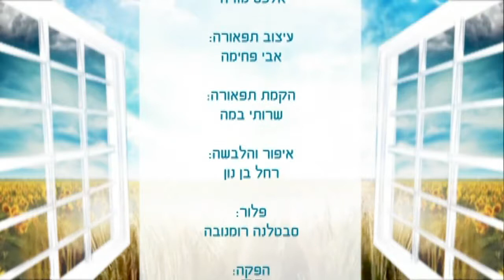New Life Series #156 - Change Toward Unity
What kind of atmosphere can we create here if we all try to relate to our fellowman as a family and how is this connected to teh root of the Jewish people?